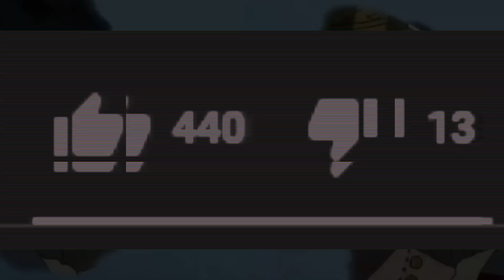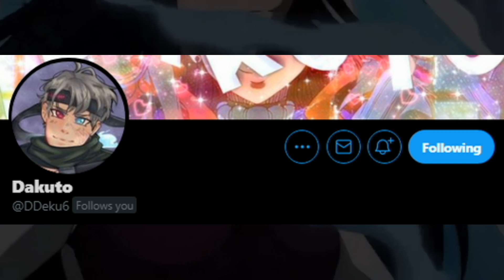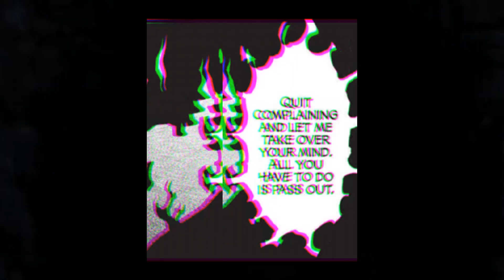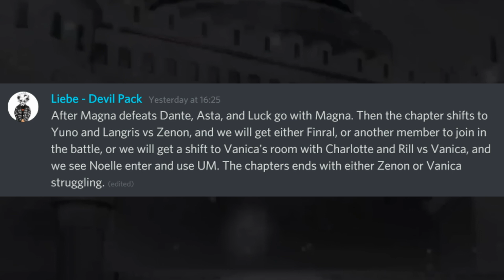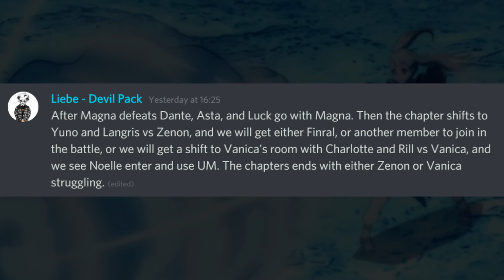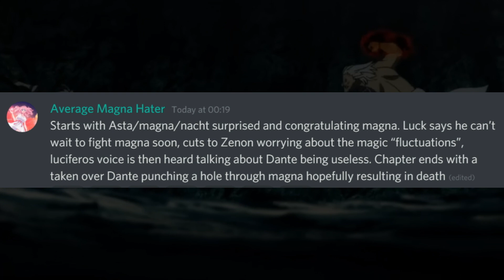ASTA STOPS NACHT BLACK CLOVER CHAPTER 294 PREDICTIONS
ASTA STOPS NACHT BLACK CLOVER CHAPTER 294 PREDICTIONS Black Clover Manga Chapter 294 Nacht Attempts to KILL DANTE Asta WILL STOP Nacht Lucifero Will then possess Dante and Liebe and Asta will talk to devil!